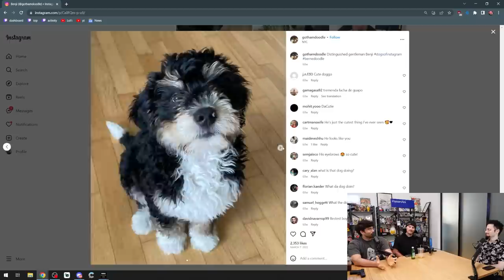Hasanabi & Will Neff Spent A Morning With A Chess Master.. ft. GothamChess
We got the goat of chess content creators in the modern day with us this week. We’re branching out ok? Sure Hasan and Will probably dont know anything about chess or the chess world but we like to reach out and expand our horizons. Hope yall enjoy this one im writing this from a plane otw to the UK rn i hope we dont die i have flight anxiety okay see ya :)

✰ follow Fear&! ✰

Chapters by community hero y0roy0

0:00 Intro // Welcome GothamChess
2:35 GothamChess Got Bullied for Playing Chess
3:30 Queen’s Gambit
6:20 Why Will Doesn’t Play Chess
7:00 Hasan Mansplains Chess
8:35 Gambling Ruined Sports
10:45 Sports Betting in Chess
13:08 Chess Drama
14:30 Robots vs. Human
18:20 AI & Writers Strike
21:54 AI Taking Over Mankind
24:55 Attack on Titan
26:32 Gotham’s Hidden Talent & Car Talk
30:21 GothamChess Name Origin
31:22 COVID-19 Recap
37:10 Chess Video Ideas
39:00 Robot Talk PT.2
41:30 GothamChess Is Popular With the Youth
44:55 Hasan Explains Israel vs. Palestine in 30 Seconds
46:37 George Santos Is a Liar
47:51 Scripting Videos
49:24 How Gotham Became GothamChess
50:50 Gotham’s Biggest Weakness
53:00 Puppy Talk
1:01:27 Outro // Patreon